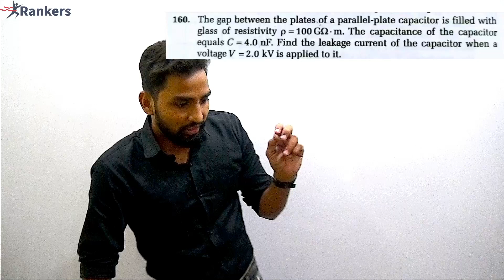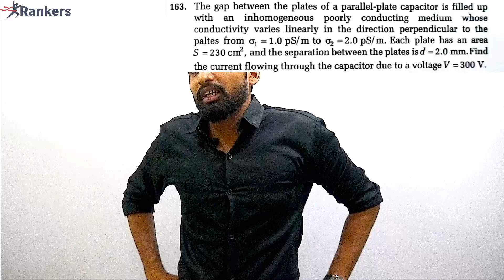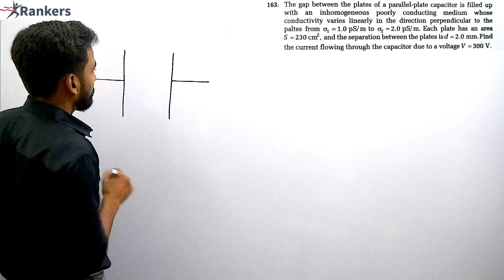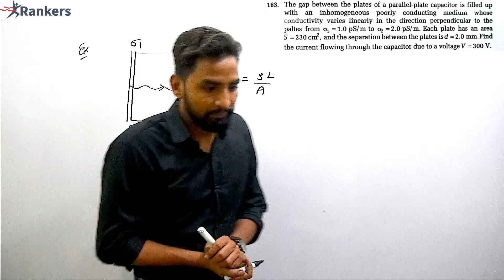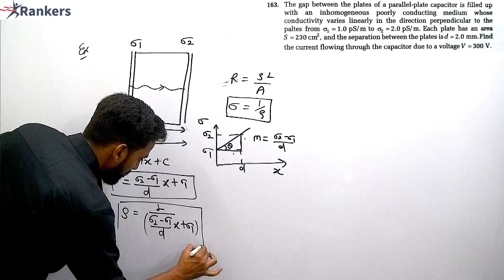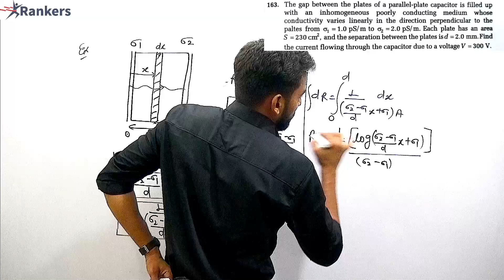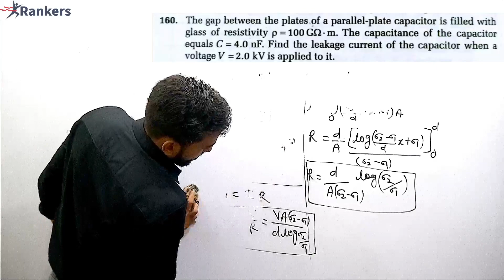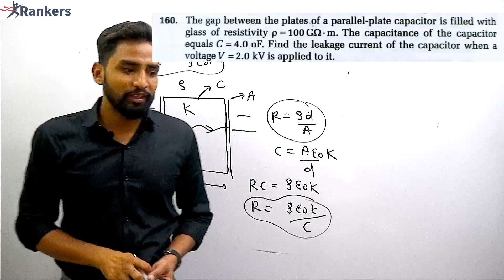🔥JEE Advanced || IRODOV PROBLEM || Leakage current +current electricity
JEE Advnaced 2021
JEE advanced Prepartion by rankers JEE
Saurabh Maurya IIT ADVanced